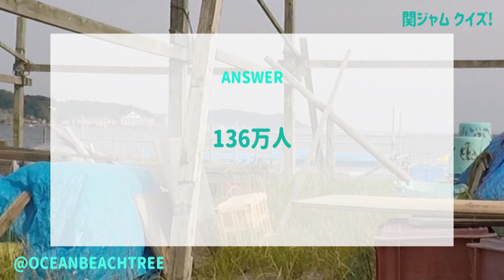関ジャム【4月24日放送/ミスチル/桜井和寿/水野良樹/小出祐介/Kan Sano/松下奈緒/中島健人/松本穂香/山﨑賢人/吉沢亮/橋本環奈/清野菜名/満島真之介/B'z/スピッツ/関ジャニ/クイズ】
「関ジャム 完全燃SHOW」ミスチルと私・プロ達が赤裸々に語るMr.Children

今回は“ミスチルと私”と題してMr.Children特集「30〜40代の男性はミスチルを前に冷静でいられない」と語る いきもの水野らプロに影響を与えたMr.Children21曲を深掘り！

“ミスチルと私”と題してMr.Children特集！
いきものがかり水野、Base Ball Bear小出、Kan Sano、ゆず、絢香ら音楽のプロたちに影響を与えたMr.Children21曲！自分たちの音楽人生でいかにミスチルの存在が大きかったのかを振り返る！

「虜になった曲」「カッティングの原点」「ラスサビの入り方が秀逸な曲たち」「印象的なドラムフィル」「今なお影響を受けている曲」様々なテーマでミスチルを深掘りする！

5/6（金）に『関ジャム 完全燃SHOW』ゴールデン2時間SPの第4弾が決定！

今回はVaundy、緑黄色社会、yamaら令和に活躍中の若手人気アーティスト48人に、平成30年間にリリースされた膨大なJ-POP楽曲の中から「平成最強ソング」を一斉アンケート。オリジナルランキング「令和に活躍する若手アーティストが選ぶ最強平成ソング」のベスト30を発表。

スタジオには去年3月のSP以来となる髙橋海人（King & Prince）らが登場！

出演者
関ジャニ∞
支配人：古田新太
アーティストゲスト：Kan Sano、小出祐介（Base Ball Bear）、水野良樹（いきものがかり）
トークゲスト：高橋茂雄（サバンナ）、松下奈緒

【斎藤宏介(UNISON SQUARE GARDEN、XIIX)】Base Ball Bear 小出祐介との音楽対談 / 2人のライブでの音作りの違い 【J-WAVE・WOW MUSIC】

【名シーン総まとめ】朝ドラ『カムカムエヴリバディ』しげおが選ぶベストシーンはこれだ！！！

映画出演者：中島健人　松本穂香　永山絢斗　要潤　眞島秀和　及川光博

映画『キングダム２ 遥かなる大地へ』予告60秒【2022年7月15日（金）公開】

映画出演者：山﨑賢人 / 吉沢 亮　橋本環奈　清野菜名
満島真之介　岡山天音　三浦貴大　濱津隆之 / 豊川悦司
髙嶋政宏　要 潤　加藤雅也　高橋 努　渋川清彦　小澤征悦 / 大沢たかお